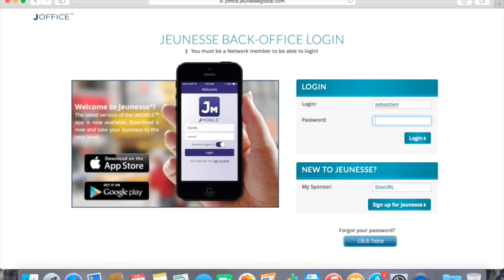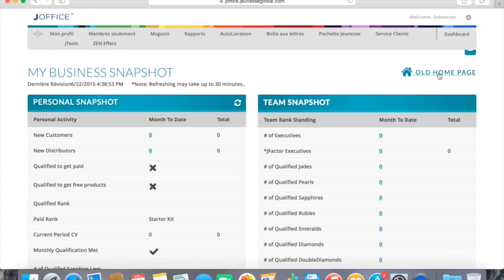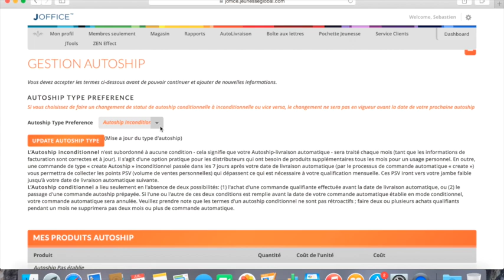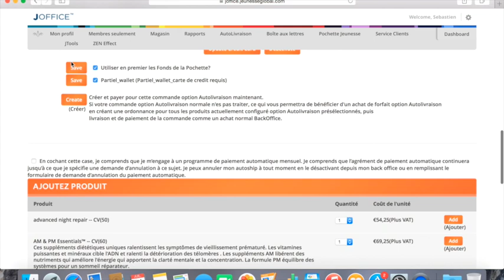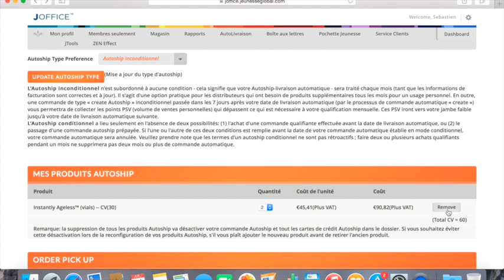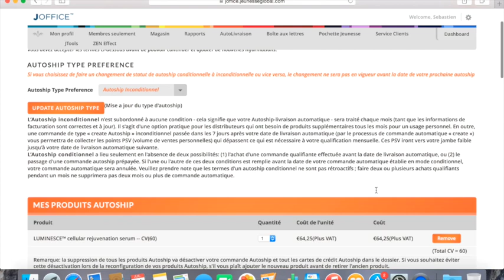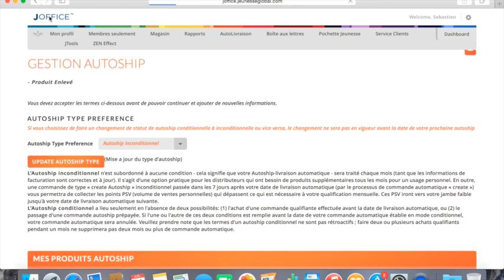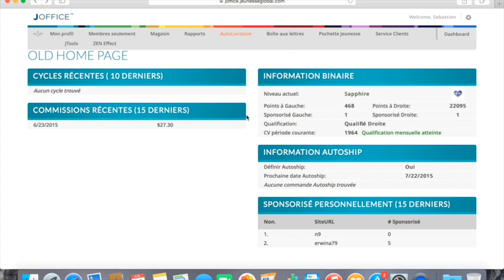Tutoriel Autoship en français - Jeunesse Global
Comprendre le fonctionnement de l'autoship chez Jeunesse Global